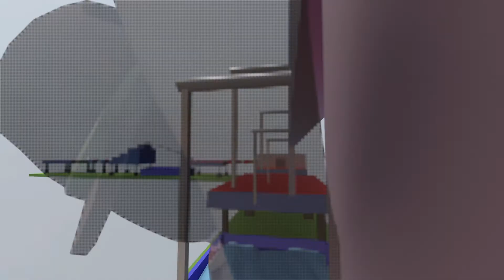Human Fall Flat - Island Hopper V2 Level Walkthrough | Custom Map | Steam Workshop | Full Gameplay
Ingame Music Created by Tomas Sakalauskas